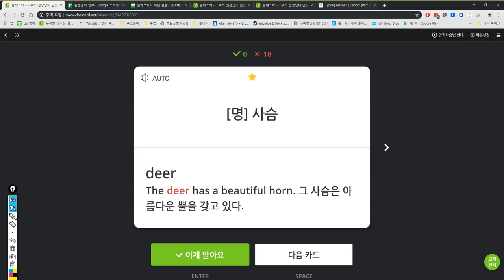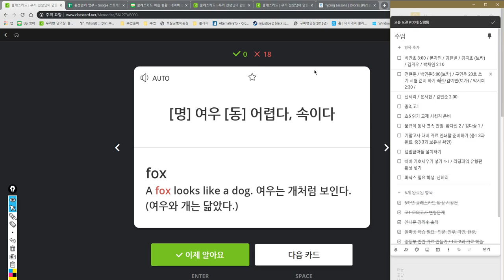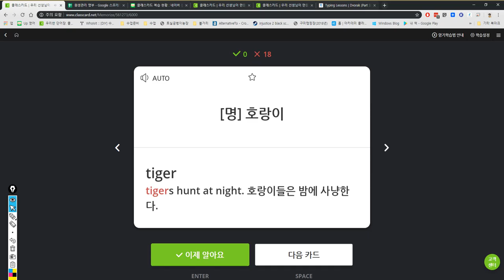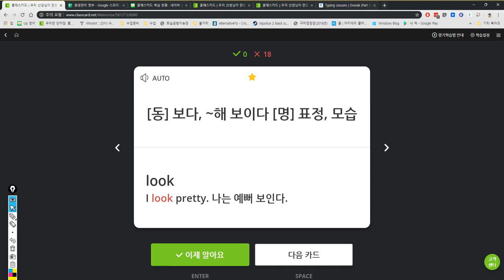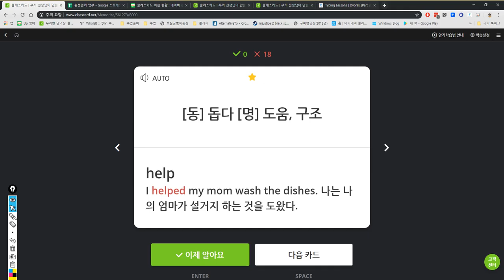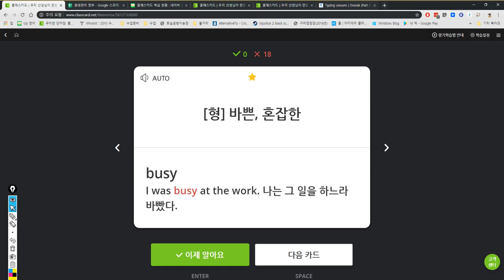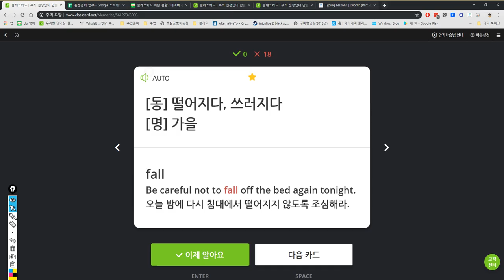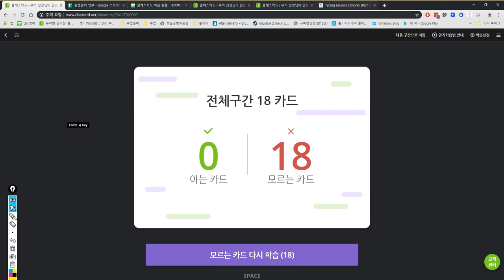박진효 일대일 2019 05 17 15 58 35 일대일